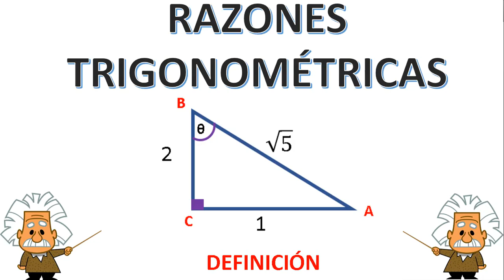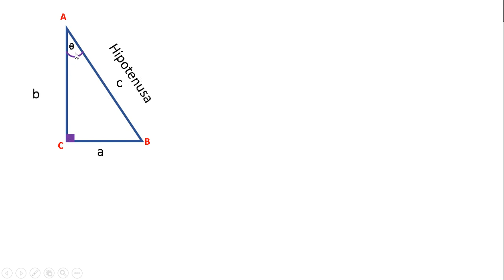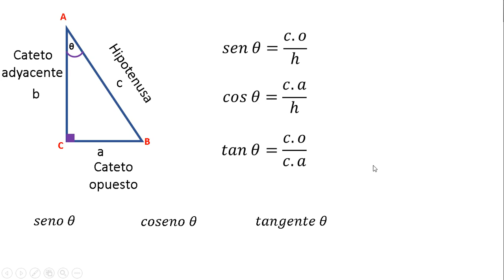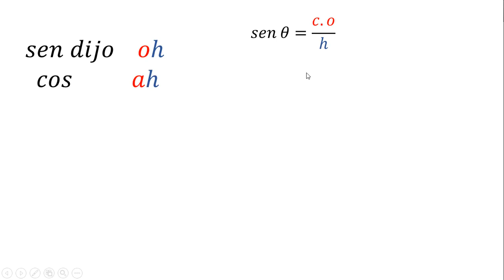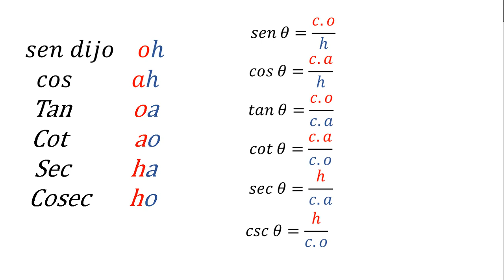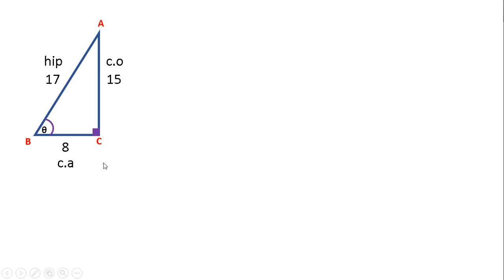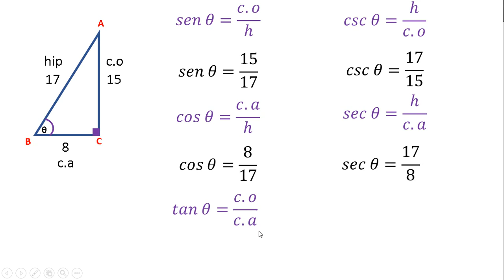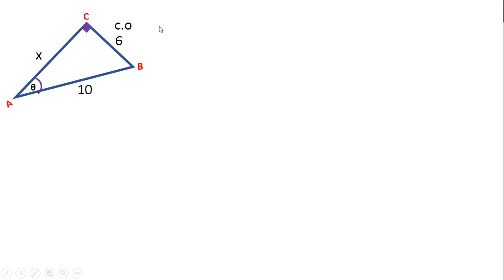DEFINICIÓN DE LAS RAZONES TRIGONOMÉTRICAS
Las razones de los lados de un triángulo rectángulo se llaman razones trigonométricas. Tres razones trigonométricas comunes son : seno (sin), coseno (cos) , tangente (tan) y sus inversas cotangente (cot), secante (sec) y cosecante (csc).